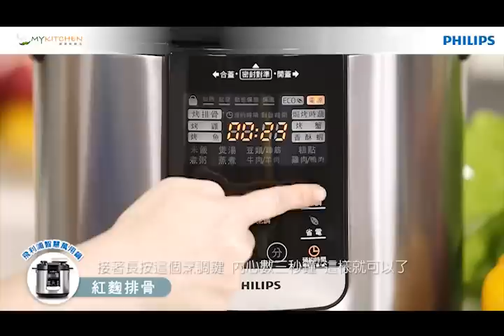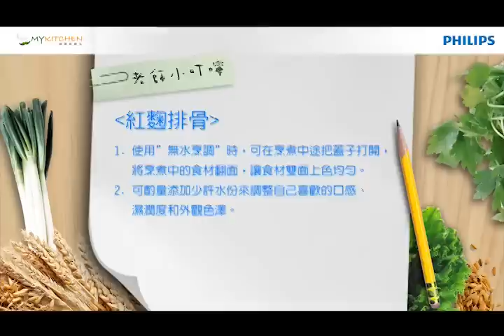My Kitchen 烹飪學院 智慧萬用鍋 紅麴排骨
紅麴可以降血壓、降血脂、強化肝臟及免疫系統，使用飛利浦智慧萬用鍋，無水烹調烤排骨模式，就可以輕鬆做好紅麴排骨~